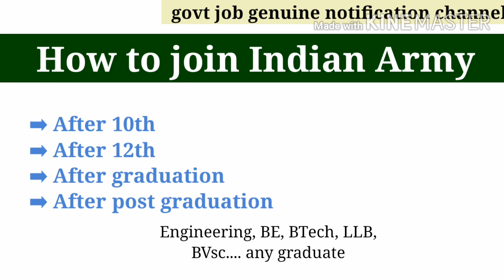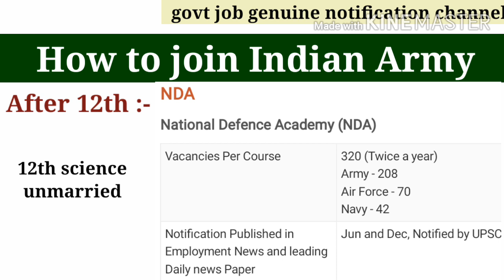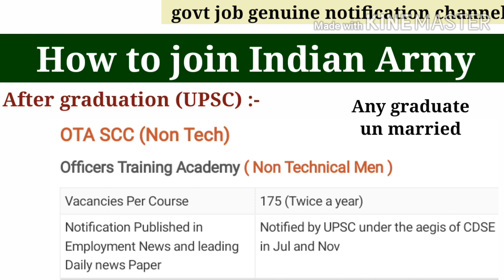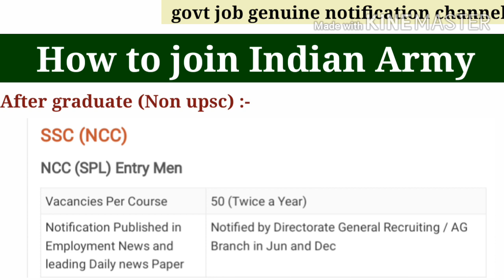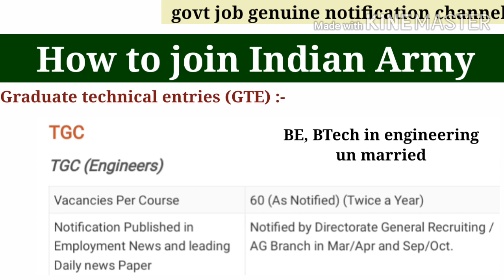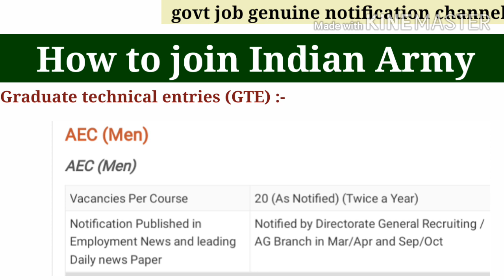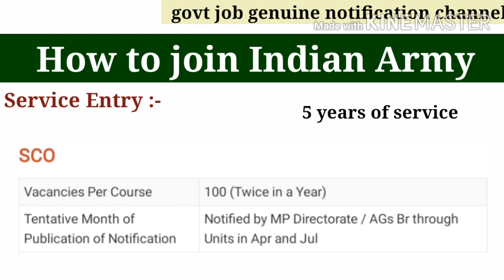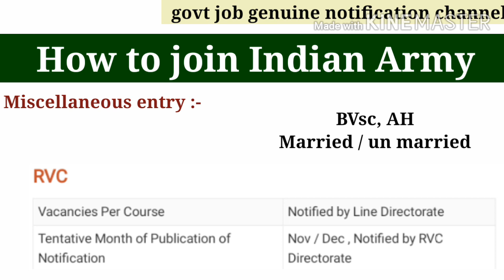Indian Army main officer kaise bane | ways to join Indian Army as an officer | defense officer job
friends, video main how to become officer in defense, and all entry schemes and courses details diya hai

how to become officer in India army
how to join army as an officer
after 12th indian army job
after 12th indian army entry scheme
after graduation upsc entry schemes army
after graduation non upsc entry schemes
NDA kya hai
10+2 TES
career after 12th in indian army